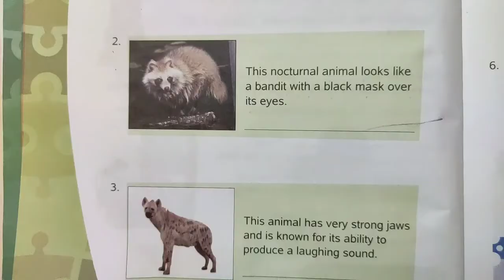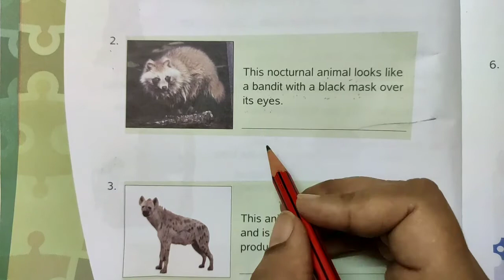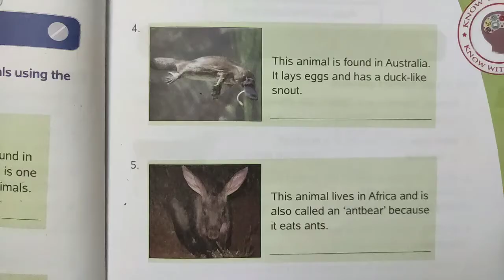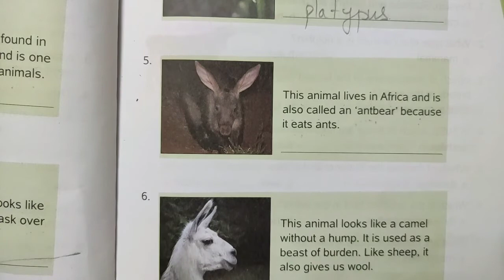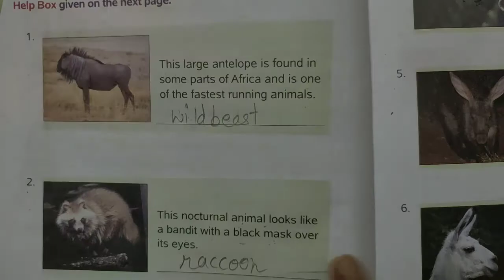CLASS 3 GK Lesson 11 IDENTIFY THE ANIMAL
I'm this video u will know about the different kinds of animal.